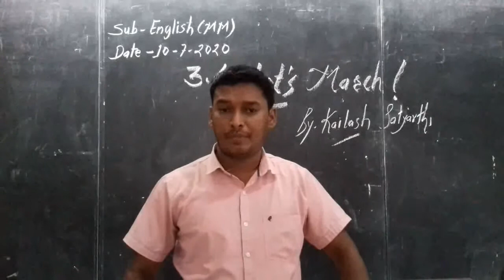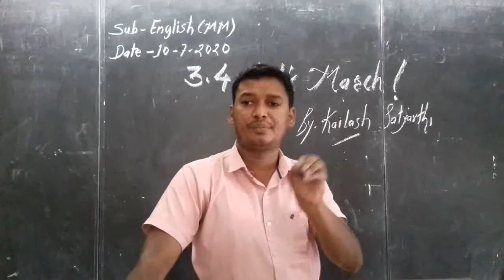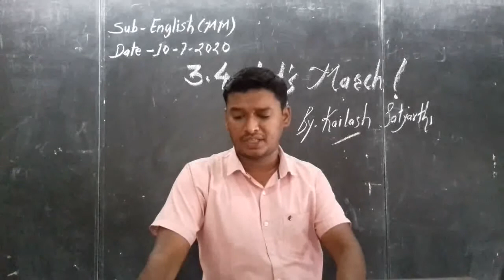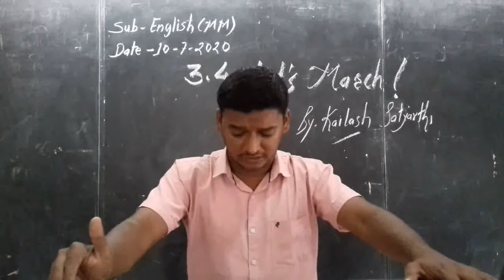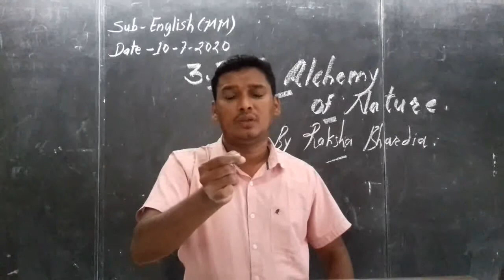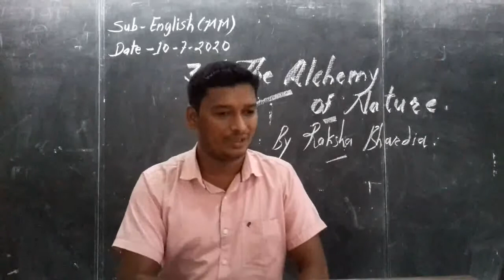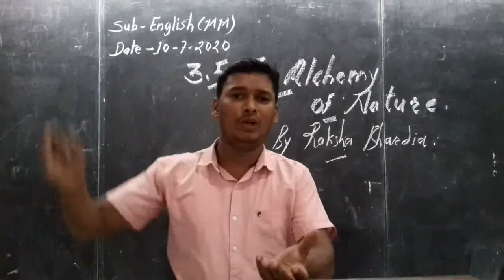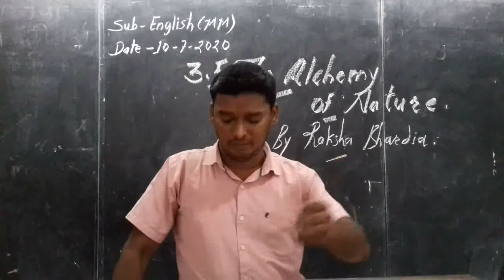10th. Sub - English. ( M.M )